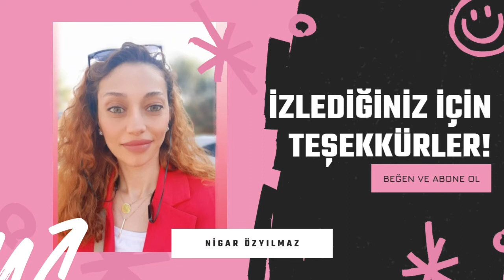Trend Modeller - Yeni başlayanlar için tığ işi model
Arkadaşlar öncelikle videomu beğenirseniz çok sevinirim. Videolarımıza gelen beğenilerinizle bizlerde yeni video çekmek için o kadar heyecanlı oluyoruz. Bize bu küçük desteği sağlarsanız seviniriz.
Beni instagram adresimden de takip edebilirsiniz

video, paylaşım, kameralı telefon, videofon, ücretsiz, yükleme